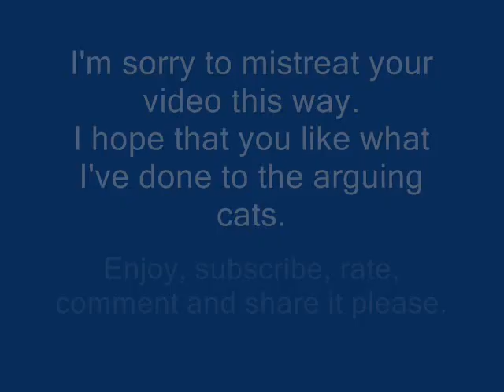You said you loved me - T-pain style!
The two infamous cats is at it again, only this time with a bit of twist to it. Autotuned, and later on with distortion and added whawha effect.